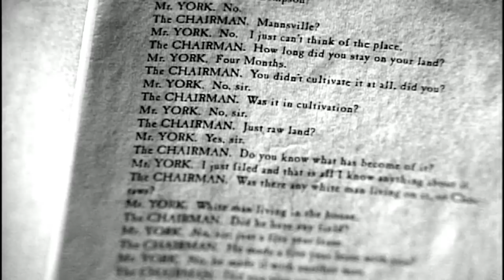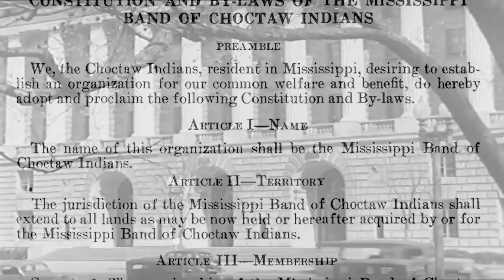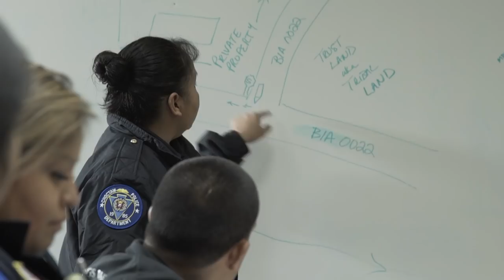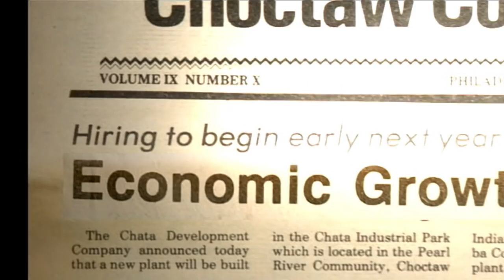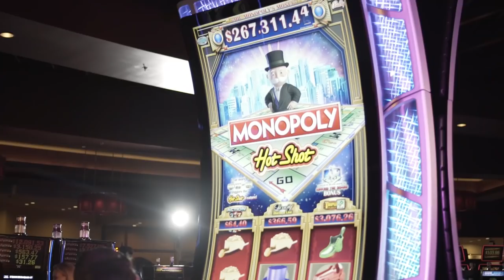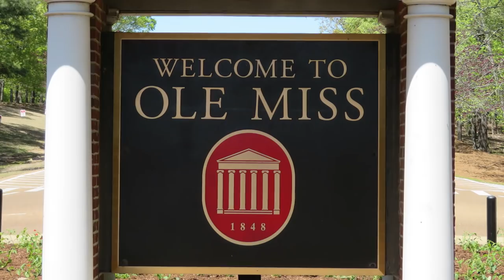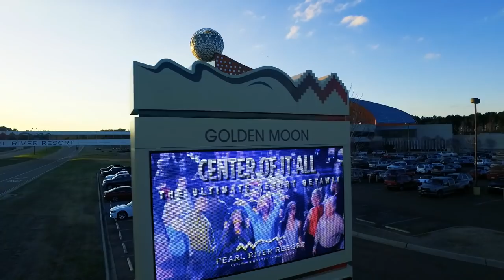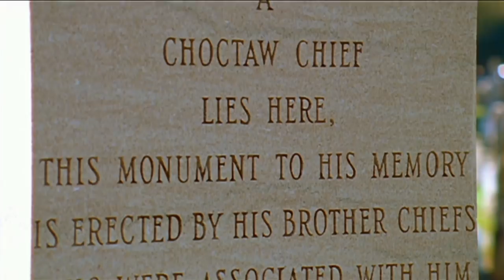Choctaw Triumph 3rd Edition 2019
Mississippi Band of Choctaw Indians is an amazing story of perseverance, self determination and Triumph.